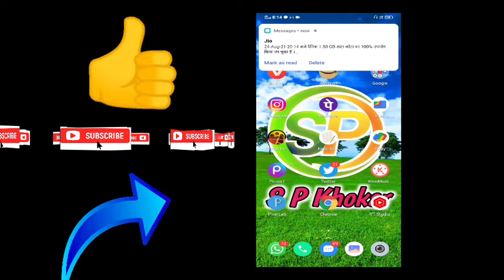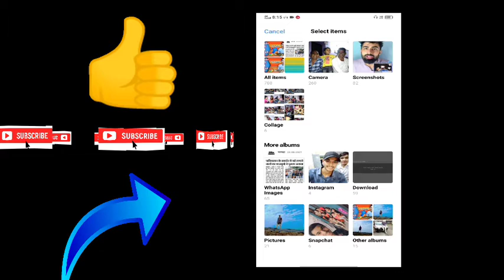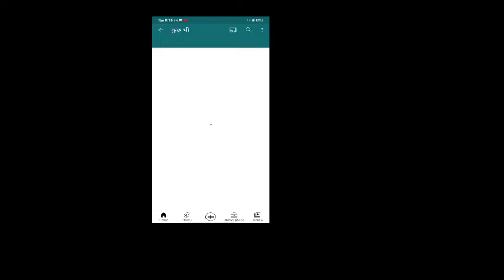how to upload youtube bennar in YouTube channel। यूट्यूब चैनल में यूट्यूब बैनर कैसे अपलोड करें।